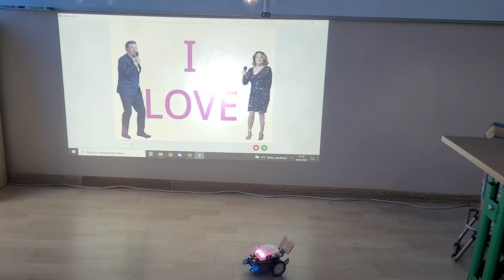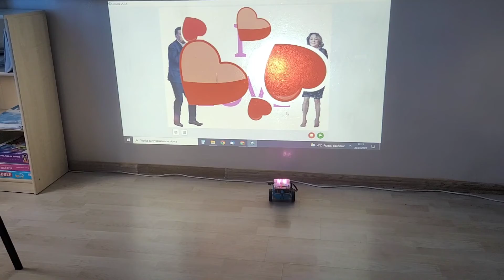Zakochany Robot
"Zakochany Robot" zaprogramowany przez Gabriela i Rafała z klasy 5